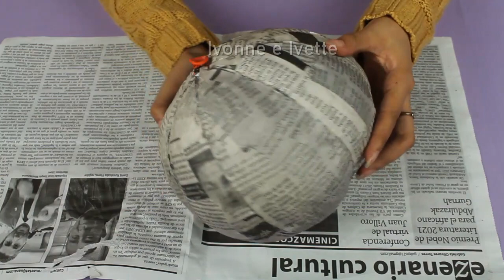diy: Haz tu propia CALABAZA de HALLOWEEN personalizada || PAYASO IT || accesible | IVONNE E IVETTE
En este video te enseñamos a hacer una CALABAZA de HALLOWEEN personalizada del PAYASO IT!.

Idea Original: Ivonne e Ivette

Materiales:
Globo #9
Plantillas
Pegamento blanco
Agua, pincel y periódico
Tape
Dulces
Foami blanco, naranja, amarillo y rojo
papel crepe: blanco y anaranjado
Silicón frío o caliente
Palitos de brocheta
Dulces
Hilo negro